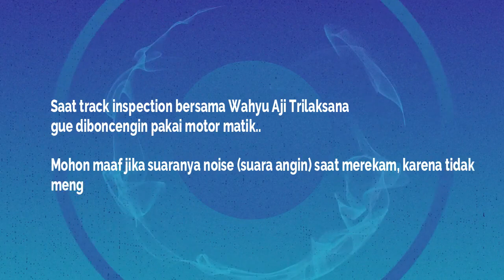Track Inspection Sentul Kecil Bersama Wahyu Aji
kesempatan ekslusif memantau aspal baru serta persiapan Idemitsu Moto Race di sirkuit Sentul karting, Bogor (15/6) bersama Wahyu Aji Trilaksana